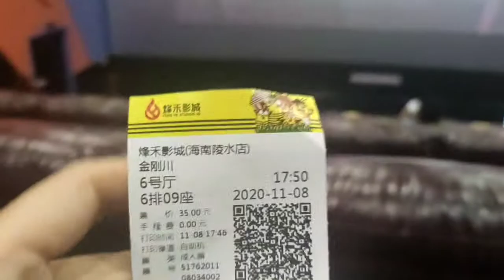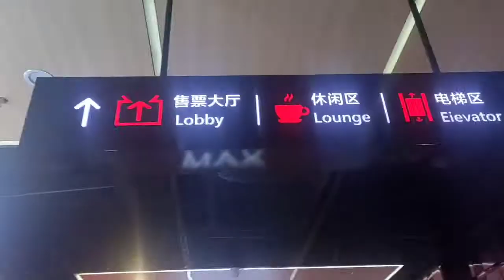旅行在远方之三亚回家（24）